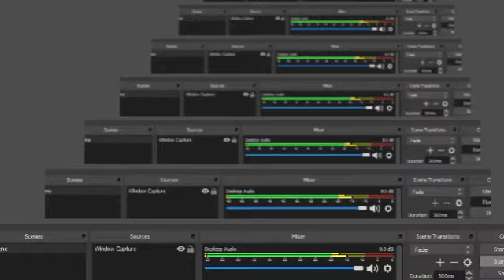サモンナイト3PSPPS2エンディングトリスバルレル Summon Night 3 PSP PS2 Extra Ending Toris Bulrell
レートなど、お気に入り、コメントを自分の動画、チャネルを共有し、優れた一日を過ごすしてください！おかげで! :D サモンナイト3PSPPS2エンディングトリスバルレル Summon Night 3 PSP PS2 Extra Ending Toris Bulrell